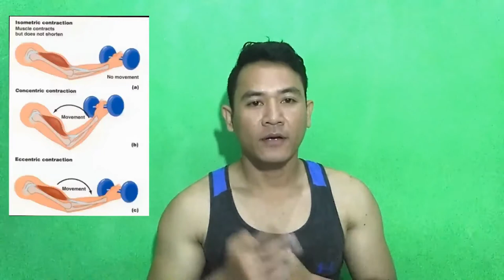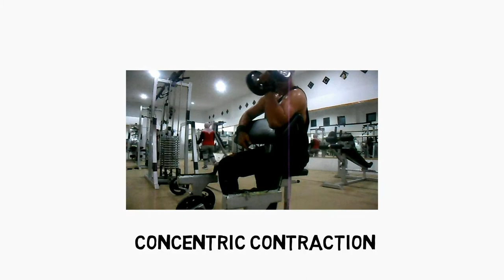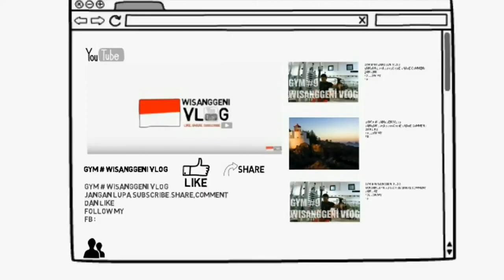eccentric contraction atau gerakan negatif